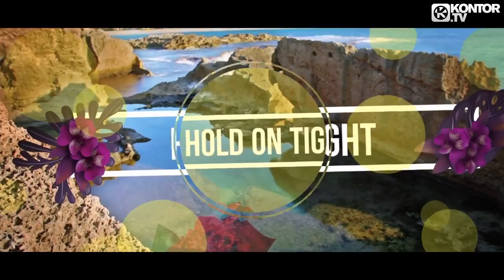DJ Antoine - La Vie En Rose